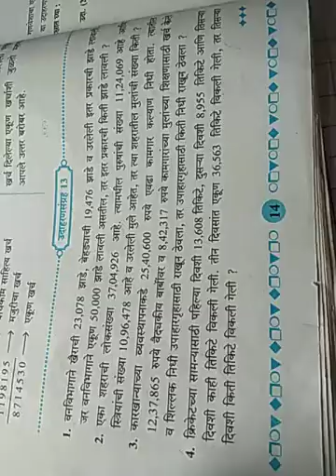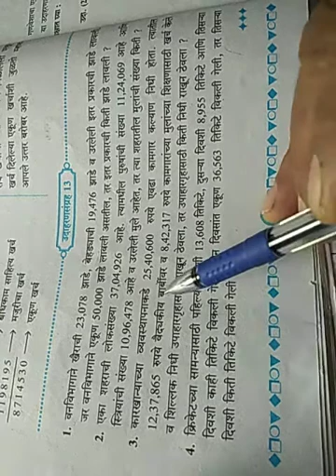इयत्ता-5 वी विषय -गणित विभाग 1 प्रकरण 3 घटक-बेरीज व वजाबाकी उपघटक -उदाहरणसंग्रह 13